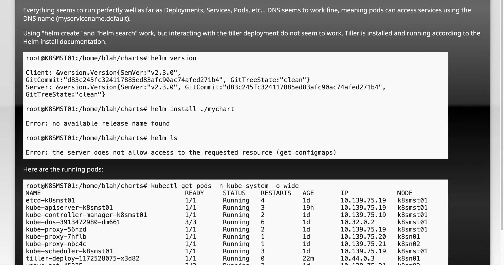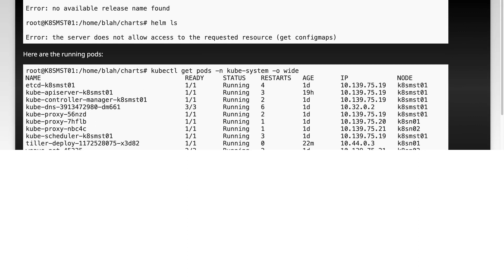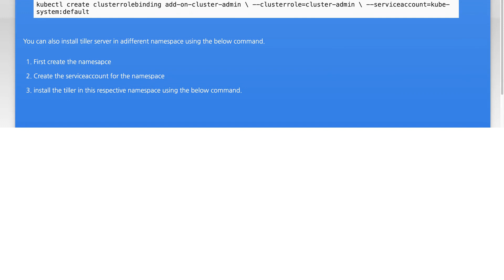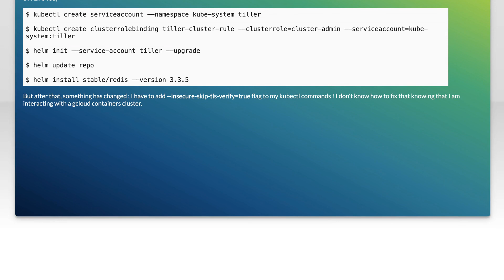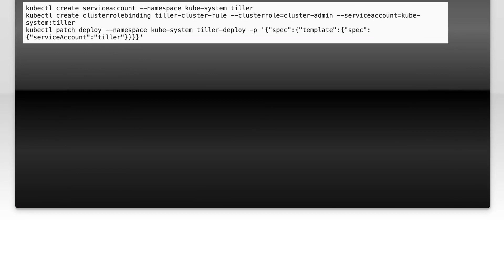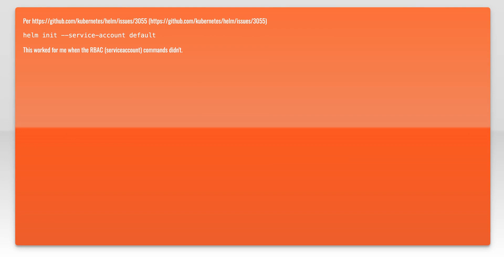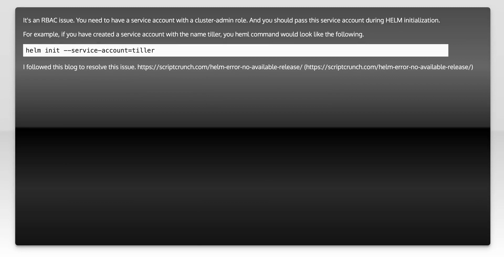Helm: Error: no available release name found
kubernetes: Helm: Error: no available release name found

Related to: kubernetes, kubernetes-helm